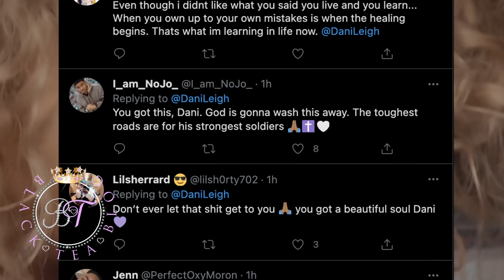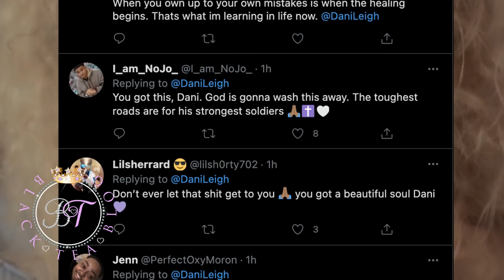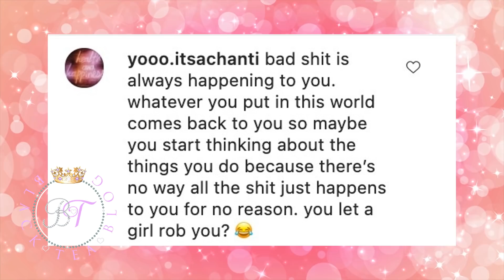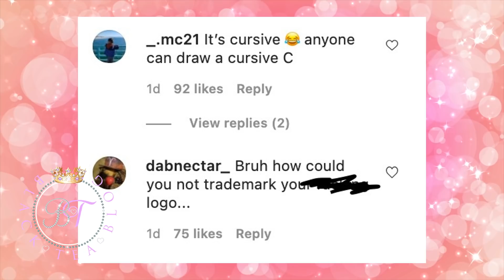DaniLeigh​ ADMITS Dababy Was A "Mistake" | Megan Thee Stallion EXPOSED by Promoter & More!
DaniLeigh​ has had a lot going on with her and Dababy. Last night, DaniLeigh took to Twitter to voice her opinion about her relationship with DaBaby and how she is trying to move on. DaBaby's ex-girlfriend MeMe also chimed in with her opinions. Megan Thee Stallion was accused of a weird deal with a promoter after she did her cover shoot for Coach.